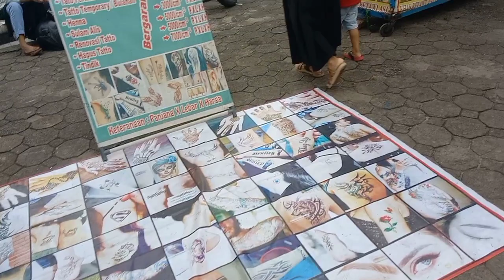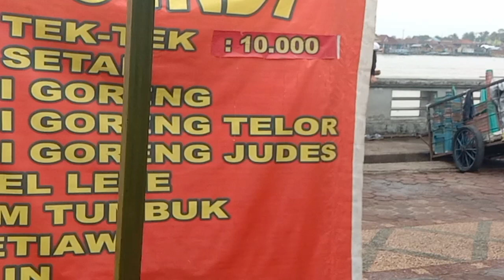Vlog‼️Wisata Mata 👁️👁️ Sungai Musi, Jembatan Ampera and BKB Palembang Indonesia 🇮🇩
Divideo ini kami menampilkan keindahan alam Kota Palembang Sumatera Selatan Indonesia 🇮🇩❤️
Sungai Musi membentang diatasnya jembatan Ampera yang penuh dengan kenangan perjuangan Indonesia melawan penjajah
Lokasi dipinggir sungai Musi Palembang Indonesia